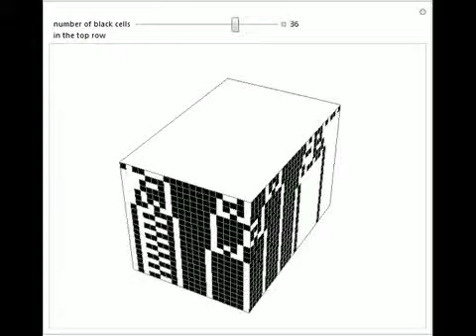A Cellular Automaton Mapped on the Surface of a Cuboid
This Demonstration shows the pattern of a cellular automaton (CA) mapped on the surface of a cuboid. The 1-dimensional 2-color range-2 {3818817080, 2, 2} CA was chosen. This class-4 CA is special, because the number of black cells in the whole array is ...

Contributed by: Machi Zawidzki